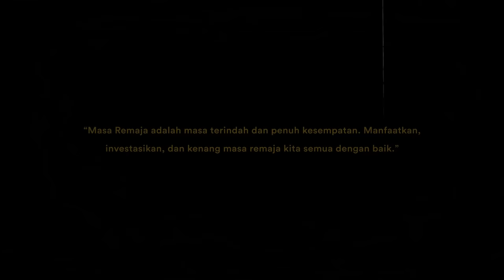HIVI! - Remaja (Official Music Video)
Official Music Video of HIVI! ‘Remaja’

SPECIAL THANKS TO:

Production House : SYN Films
Producer : Lintang Manik
Director : Harris Syn
Cinematographer : Raden Oggie
Editor : Harris Syn
Graphic Designer : Ilyas Rivani
Colorist : Harris Syn
Make Up Artist : Mia Amelinda
Talent : Radian Sugandi & Dina Mariana
Production Year : 2017

Team HIVI!
Kevin Mohammadsyah, Gregorius T. Rofi, Danya Amanda, Maulana Ilham, Ucha, Julio Fath.

Media Relation:
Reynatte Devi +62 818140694